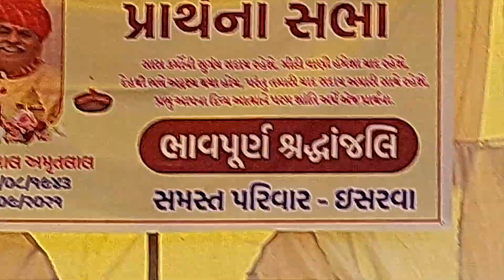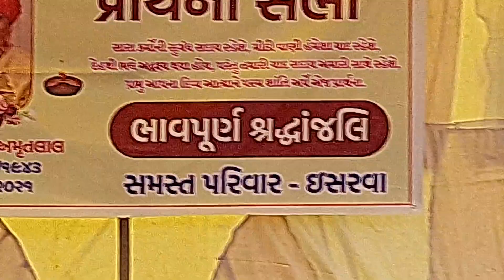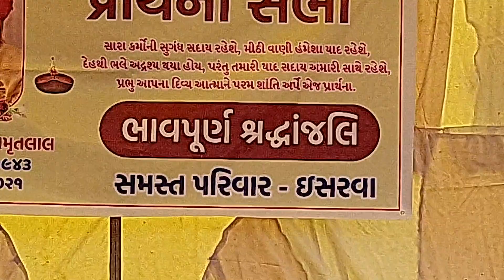PRATHNASABHA દોશી કિર્તીલાલ ની પ્રાર્થનાસભા||સંવેદના & એક દિન ઐસા આયેગા લોકગીત||miss you DADA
દોશી કિર્તીલાલ ની પ્રાર્થનાસભા
||સંવેદના & એક દિન ઐસા આયેગા લોકગીત||
||miss you DADA ||